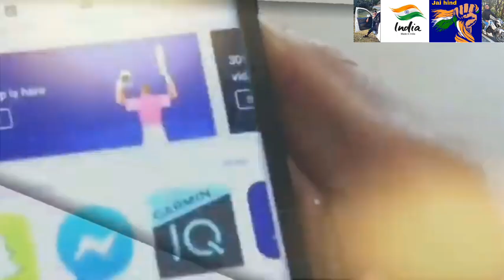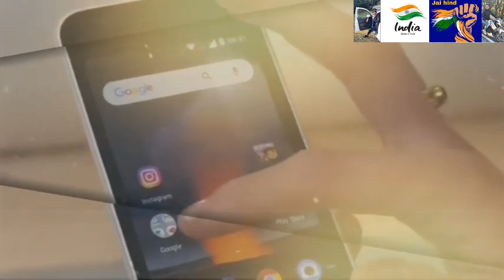वायुसेना ने दी भारत को चेतावनी । सतर्क रहें भारत